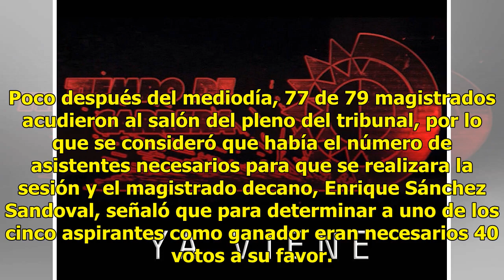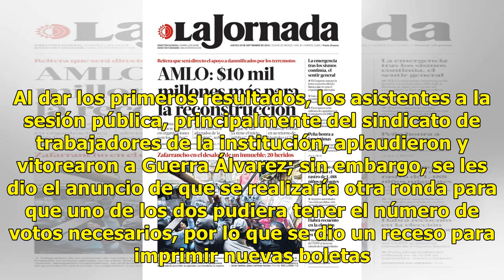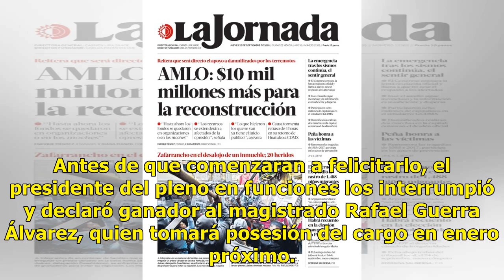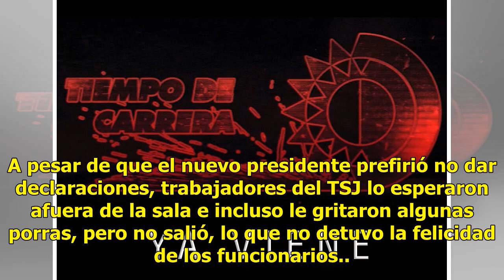Rafael Guerra nuevo titular del TSJ de la CDMX - El Diario de Yucatán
CIUDAD DE MÉXICO, (El Universal).- Con seis votos de diferencia, y luego de dos rondas de votaciones, Rafael Guerra Álvarez, le ganó la última partida a Álvaro Augusto Pérez Juárez, quien esperaba reelegirse como presidente del Tribunal Superior de Justicia de la Ciudad de México para el periodo 201...